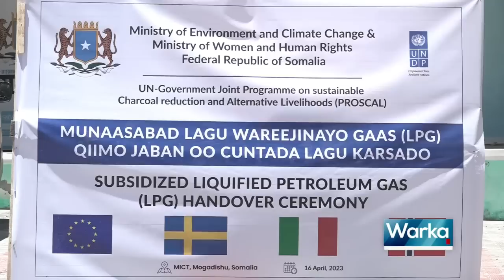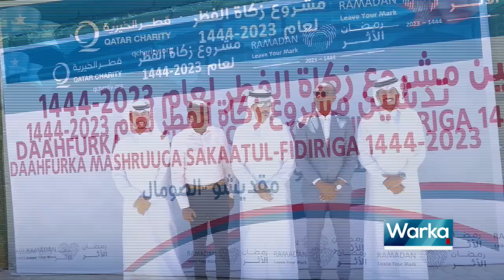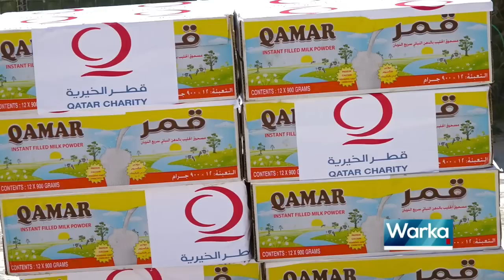WARKA HABEEN EE SNTV 16 04 2023